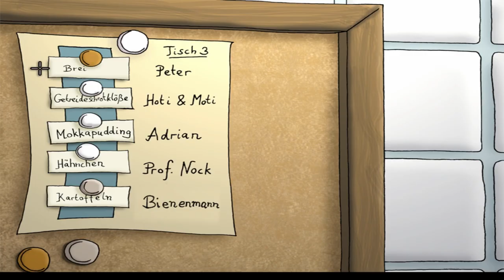Let's Play Edna Bricht Aus - #023 - Ich gucke überall ..... nur nicht im TV Raum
Point & Click Adventure von Daedalic Entertaiment / Xider Games (2008)

"Let's Play Edna Bricht Aus"